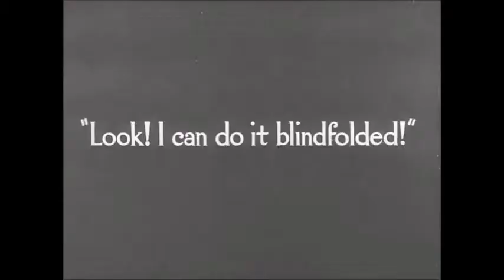Tiempos Modernos, 1936. Charlot patinando en los grandes almacenes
Escena en la sección de juguetes de unos grandes almacenes. Charlie Chaplin y Paulette Goddard.